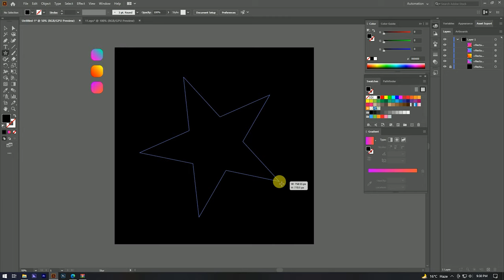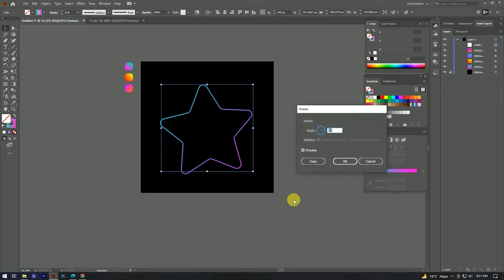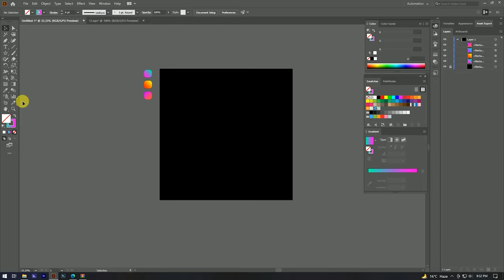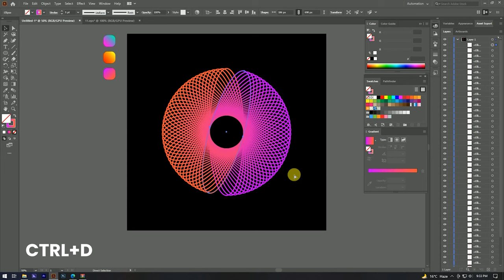Make Abstract shape in Adobe illustrator simple trick